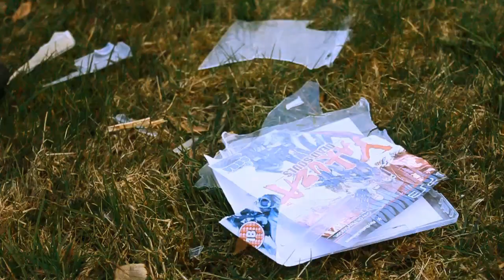Leikjatal: Sumar senur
Gleðilegt sumar leikjaunnendur!
Við erum búnir að vera í hálfgerðu sumarfríi upp á síðkastið en komum aftur innan skamms.
Juice þættir á leiðinni og podcastið fer aftur í gang innan tíðar.
Við erum að breyta smá til hjá okkur en meira um það seinna.

Hérna ákvað Arnar að henda saman uppáhalds intro/outro atriðunum sínum í þeirri von að seðja videó hungur ykkar og ef til vill skemmta þeim sem hafa ekki séð þau enn.